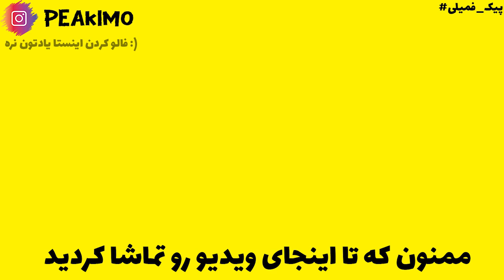چیزی که گفتید رو ساختم?! (اسکای بلاک هایپیکسل) Hypixel SkyBlock: E13 Bussines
توی این ویدیو مغازه ای برای خرید و فروش رو ساختم تا بتونم در آمد خوبی داشته باشم ولی توی این مسیر. تا انتهای ویدیو رو ببینید و لذت ببرید
در ضمن
عمو پیکیمم و اینجا اسکای بلاک هایپیکسله🧡

Tags

CopyRight